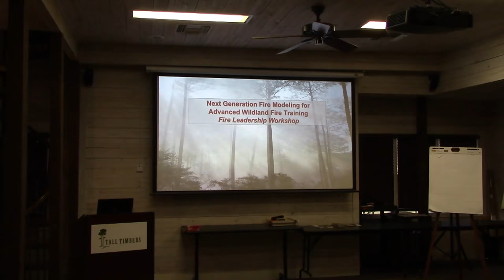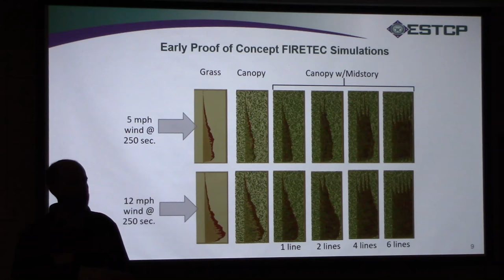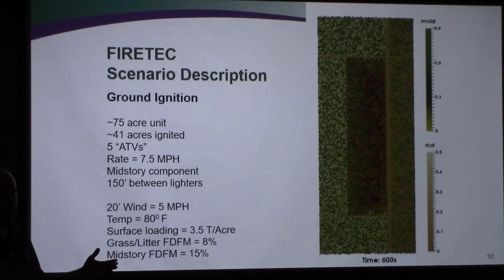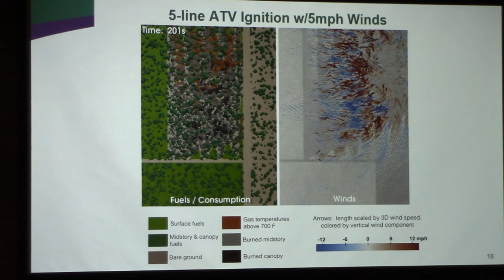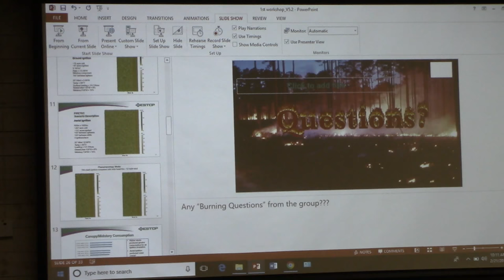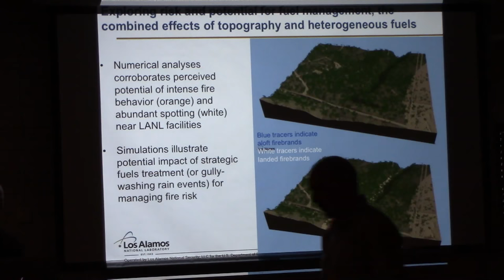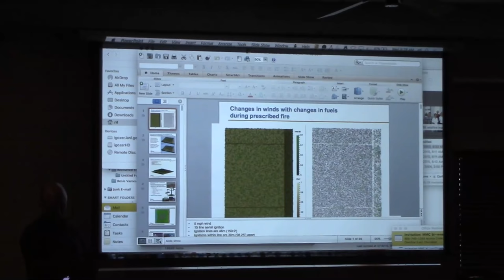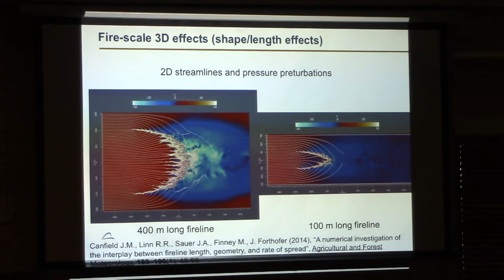FIRETEC 2018 Prescribed Fire Workshop Recording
FIRETEC 2018 Prescribed Fire Workshop live stream recording from Tall Timbers Research Station.

The focus of the workshop was to determine the best use of the next generation FIRETEC fire model prescribed fire simulations to benefit the prescribed fire community and practices.  FIRETEC is a powerful physics-based fire model that produces 3-dimensional “movie” clips that illustrate fire line interactions for different firing patterns, weather factors and fuels.  For more information about FIRETEC check out this short video animation from one of the model runs or this Southern Fire Exchange webinar from last spring